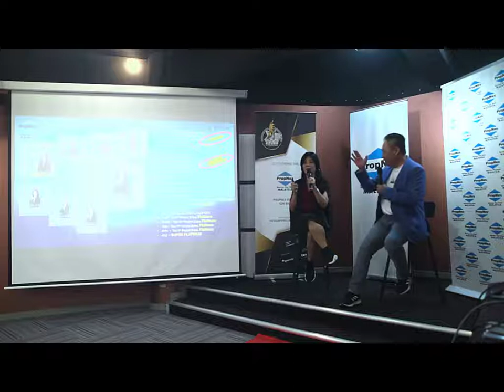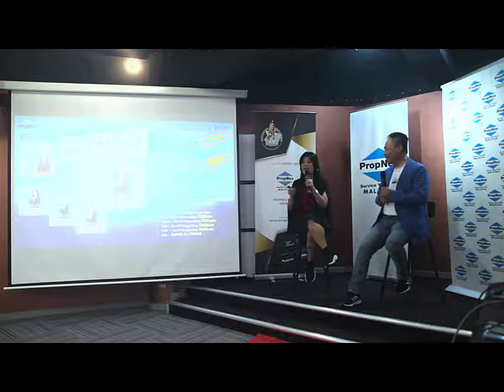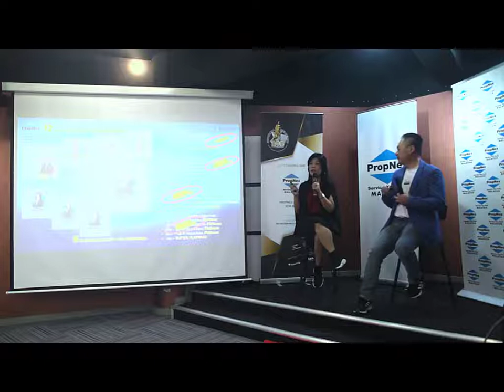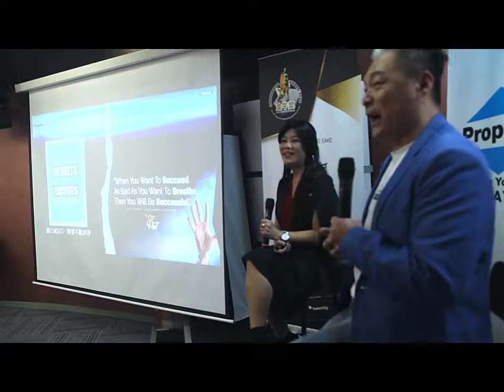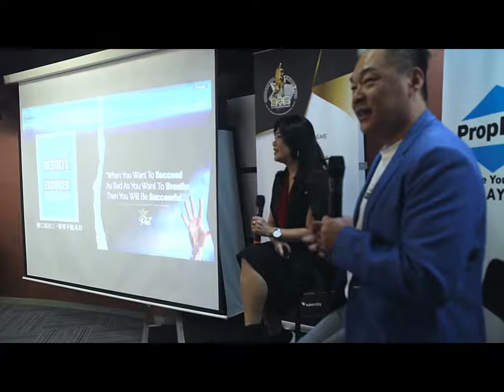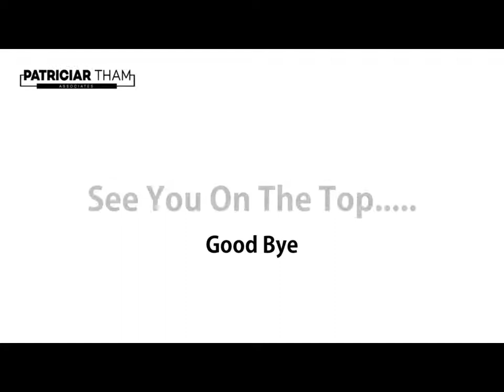PropNex Realty - Career Sharing By Patriciar Tham(Winning Monday 08/08/2022)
Propnex Realty -Ejen Hartanah E(1)1800
Career Sharing By Patriciar Tham (REN15383) through her career development from starch

*Video recording by Wilson Goh
*Video editing by Wilson Goh
*Subtitle autogenerator